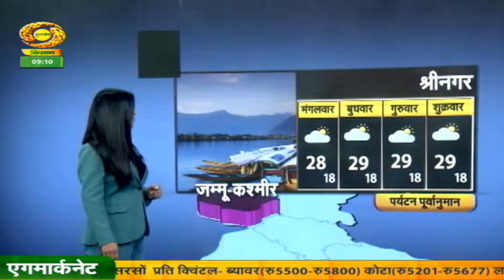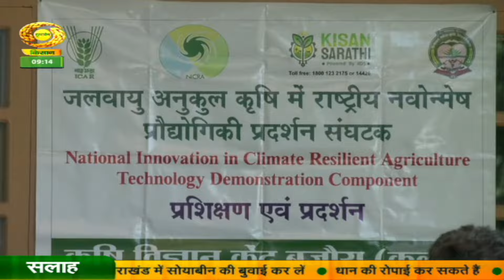चौपाल चर्चा : हिमाचल से देखिए जलवायु परिवर्तन पर चौपाल चर्चा | 03/06/2024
हिमाचल से देखिए जलवायु परिवर्तन पर चौपाल चर्चा

प्रोग्राम का नाम चौपाल चर्चा

विषय - जलवायु परिवर्तन
गांव -  छोयल, जिला - कुल्लू
एंकर - राधिका चौधरी

@ anchor_ radhika @localtalks @openforum @neighborhoodgathering @villagediscussions @socialconnect @communityexchange # radhikachoudhary